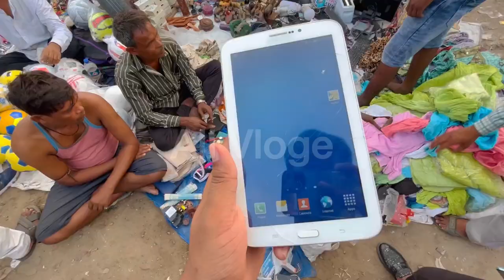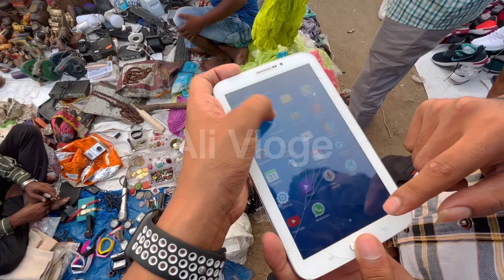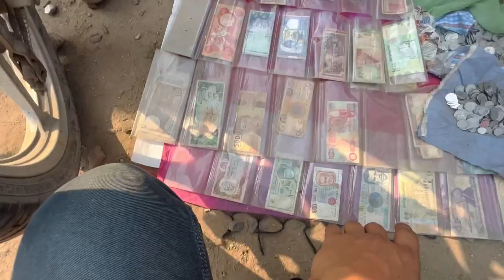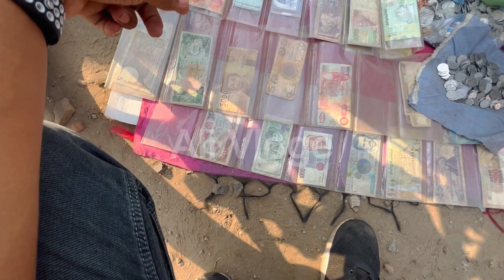REAL CHOR BAZAR DELHI Dslr, Laptop,Go pro ,i Phone , apple watch ,Gimbal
Nearest Metro station - Jama Masjid
Timing : Sunday Early Morning
  4 : 00am - 8 :00 am

________________  WARNING________________ ________________

THIS VIDEO IS ONLY FOR THE PURPOSE OF EDUCATION.. ALI VLOGE  JUST PROVIDING MARKET INFORMATION. WE ARE NOT PROMOTING OR DEFAMING ANY BRAND IN ANY WAY. PURCHASE AT OUR OWN RISK ❌

Patri market delhi Patri market Raghubir Nagar Sadar bazar chor bazar market
Sabse sasta kapda market
Cheapest clothes market delhi
Clothes market
Patri market Raghubir Na
Latest Patri market delhi
Sabse sasta kapde ka market Raghubir Nagar
Delhi cheapest clothes market
electronics dsr camera mobile market
Sarojani Nagar market

chor baazar delhi,chor bazar in delhi,chor bazar video,chor baazar ki video,chor bazar ki video,chor bazar video new
delhi chor bazar chorbazar delhi,chor bazar bazar video
Patri market delhi
Patri market Raghubir Nagar
Sadar bazar chor bazar market

T H A N K S   W A T C H I N G ❤️
     A L I   V L O G E 📺